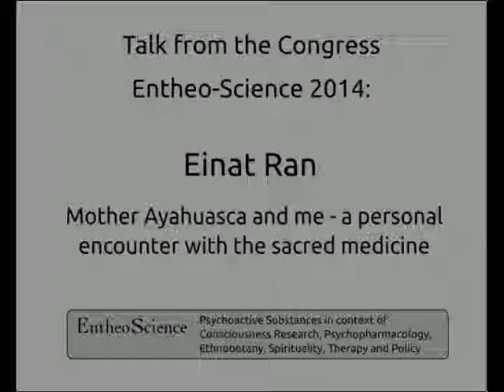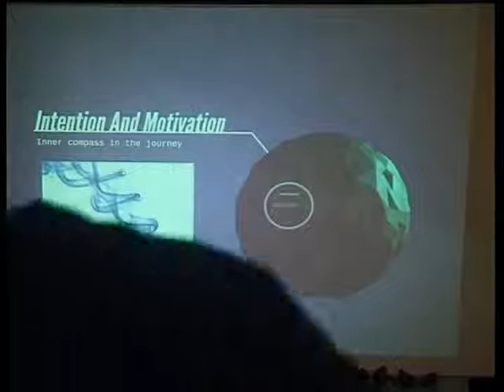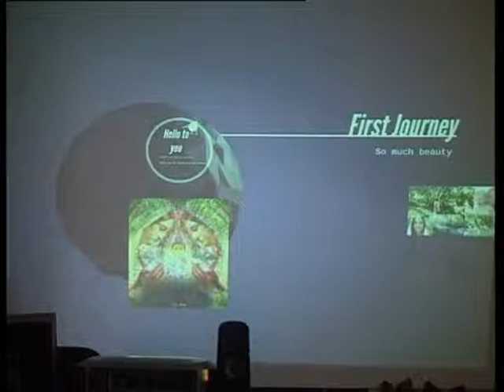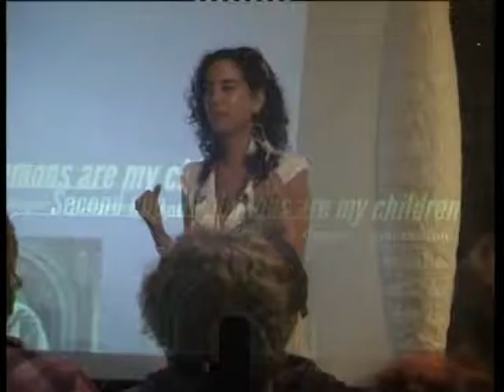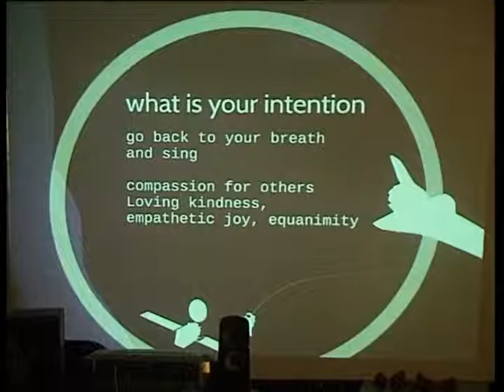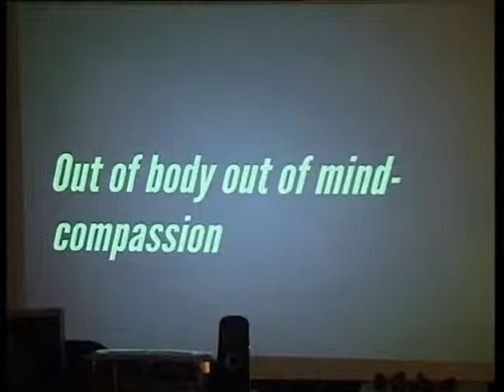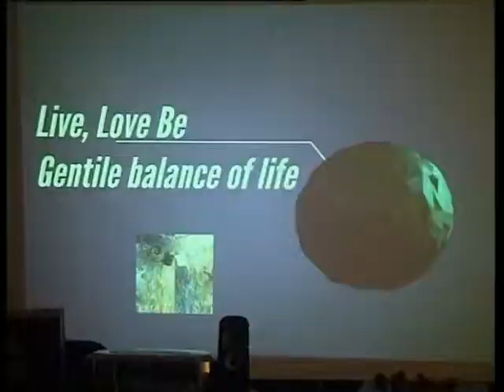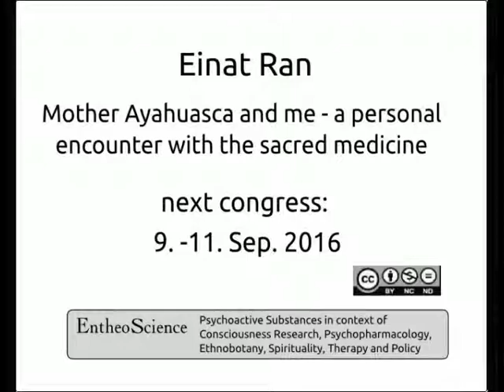Entheo-Science: Einat Ran Mother Ayahuasca a personal encounter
Einat Ran
Yoga teacher, natural artist, tribal fusion bellydancer and a traveler. Grduated B.A in economics and M.B.A in marketing. Einat has been a practitioner of yoga for the past 10 years; finding her calling in Vini (Vinyasa) Yoga in the tradition of TKV Dasikachar, the son and heir of Krishnamacharia. Completed teacher training in Wingate institute, Israel and undertook intensive training at the KYM School in Chennai, India. Einat travels the world for the last years teaching Yoga and Dance classes, workshops and retreats internationally.

Topic : Mother Ayahuasca and me- a personal encounter with the sacred medicine

In this talk I will share my own personal and intimate experiences I had with the medicine. How the spiritual wisdom such as Yoga philosophy and Buddhism philosophy combined with many years of practice helped me navigating in this astral journey.

One thing I can say…Ayahuhasca, Is not what I heard, thought or even imagine.

Einat will give a Vini Yoga class- A gentle practice combines breath and movement, that helps to bring awareness and peace to the body and mind.

Einat will give a Tribal fusion bellydance performance followed by a workshop. Tribal fusion bellydance is a Powerful and hypnotizing fusion of belly dance, flamenco and Indian dance, playing with different dimensions of time and space. This dance is a prayer to the divine feminine within and without.